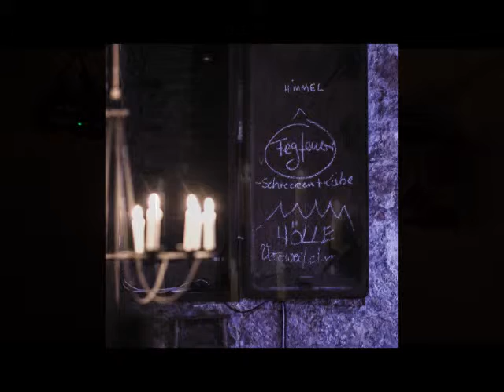2017 04 29 Luthers Thesen und Lieder im Grebekeller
Luthers Thesen und Lieder vorgetragen im Grebekeller zu Bad Hersfeld von Christin Hölk und Markus Gertken, Inszenierung Holk Freytag